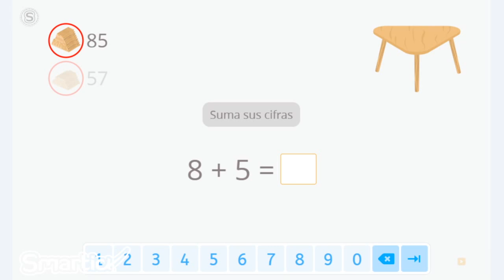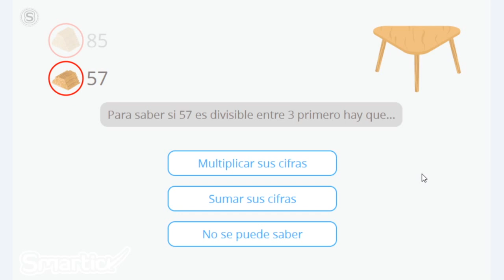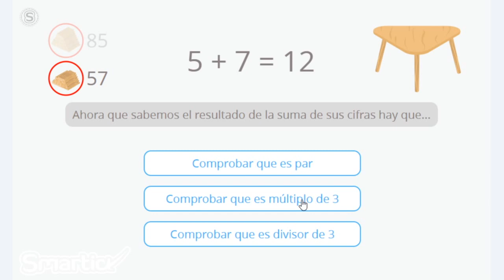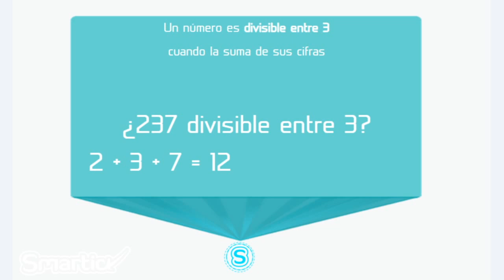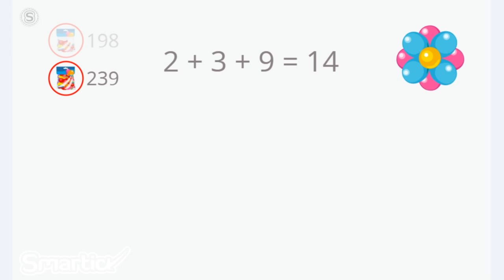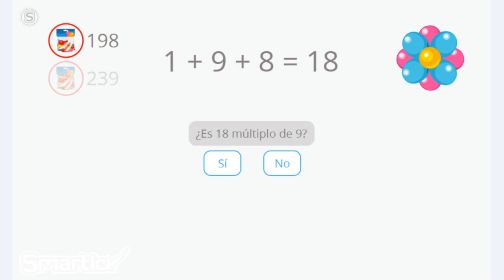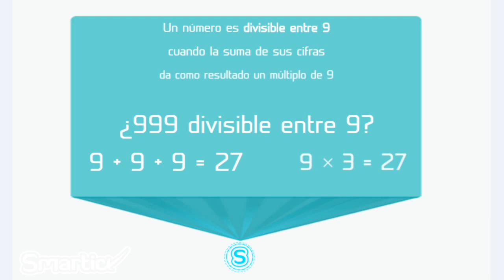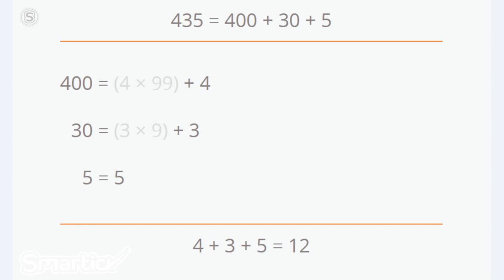Criterios de divisibilidad del 3 y 9 [PARA NIÑOS DE PRIMARIA]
En este vídeo tutorial aprenderemos las reglas de divisibilidad del 3 y del 9.